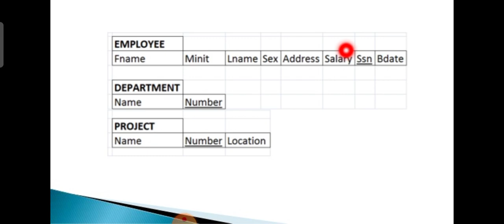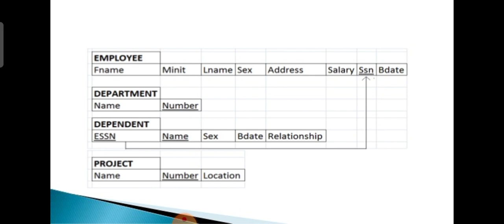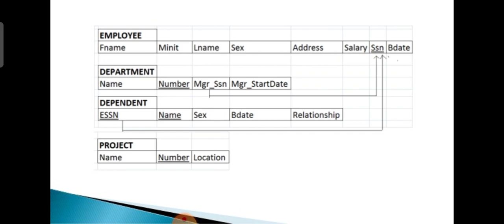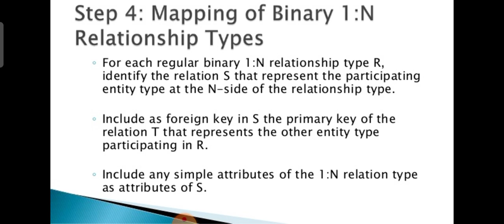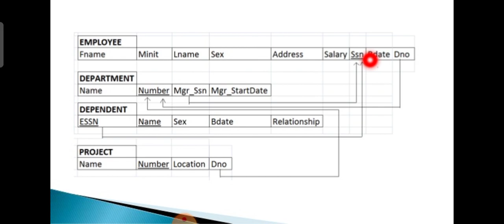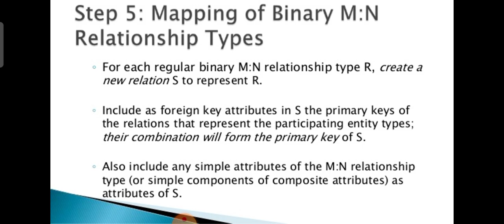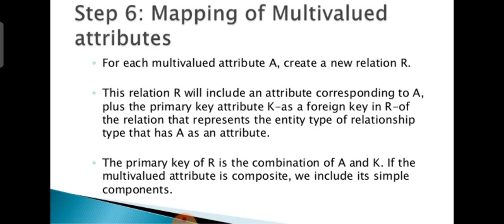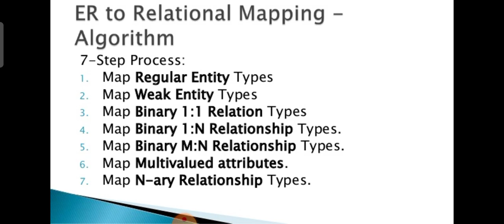ER to relational mapping 2 | Malayalam Tutorials